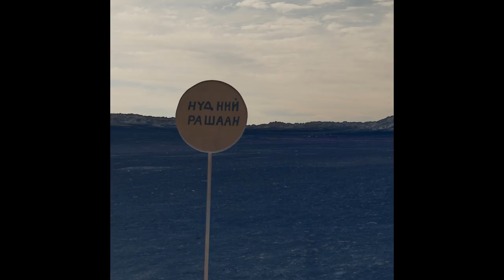La Máscara Rosa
El proyecto de la "Máscara Rosa" comenzó en nuestro recorrido en Mongolia. Descubrimos el gran potencial simbólico y cromático que poseía nuestra bolsa para guardar la mesa de camping. A raíz de ello, nuestras conversaciones e imaginación sugirieron la creación de un nuevo personaje, abstracto y universal.

Con todos ustedes, el resultado de nuestro paso por Mongolia.

Dirigido por Íñigo Echenique y Luis Piñero.

✨ Si quieres poner tu grano de arena y disfrutar de todo el contenido exclusivo, te doy la bienvenida a Miembros del Canal

✈️ ⛵ Si tienes pensado viajar, te recomiendo hacerlo con 𝐞𝐥 𝐦𝐞𝐣𝐨𝐫 𝐬𝐞𝐠𝐮𝐫𝐨 𝐝𝐞 𝐯𝐢𝐚𝐣𝐞.

🌎 ¿Quieres venir con nosotros a alguno de los viajes que organizamos a través del mundo? Puedes ver el calendario en este enlace

📸 ¿Te gustaría aprender fotografía conmigo? Aquí tienes el enlace a mis dos grandes cursos

🌈 También tenemos un 𝙋𝙊𝘿𝘾𝘼𝙎𝙏 llamado 𝙇𝙖 𝙗𝙤𝙩𝙞𝙘𝙖 𝙙𝙚 𝙂𝙖𝙞𝙖 en el que hablamos sobre experiencias, psicodélicos, autoconocimiento, reflexiones y mucho más... Puedes encontrarnos

🎋 De todo corazón, GRACIAS 🎋